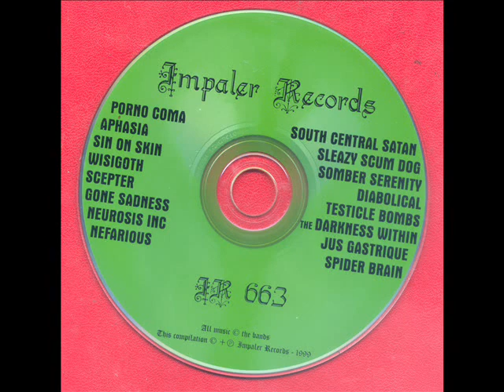Diabolical - Demons (Inner War)